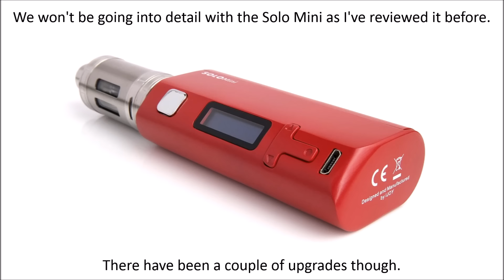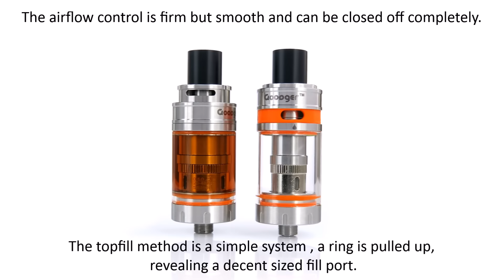The iJoy Goodger Tank Starter Kit - Giveaway Now Closed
Hi everyone , the giveaway is now closed and the winners are:
Julie Dickinson & Mike C - Congrats!!
Thanks for joining in everyone, have a great day,
Paul

Hi everyone , a quick look at a smart new kit from ijoycig.com